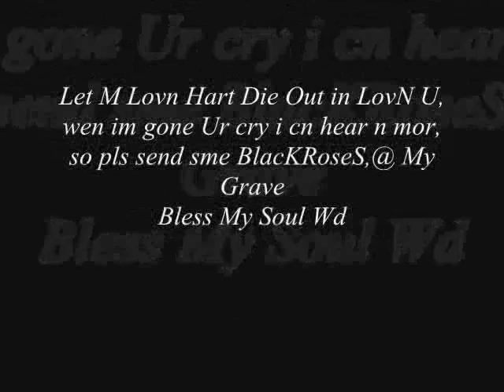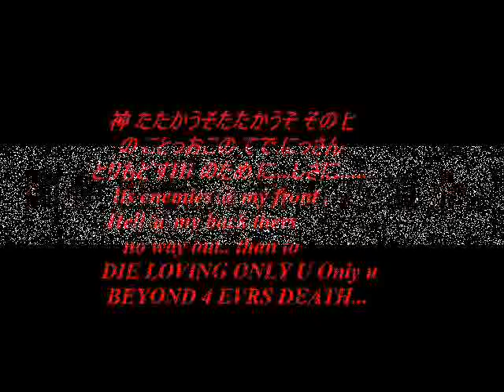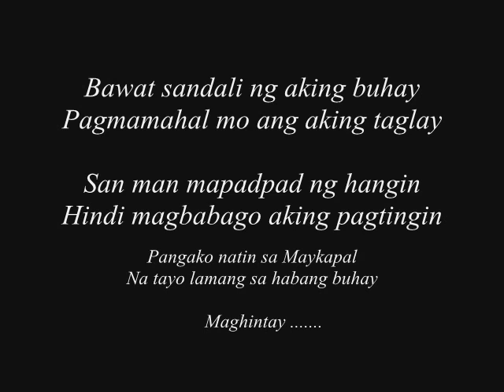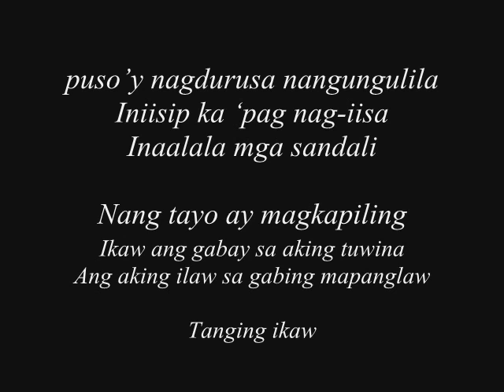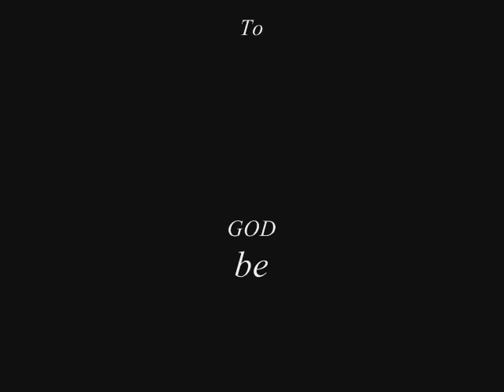Yakuzanagi Welcom bak 2 d Stage of History